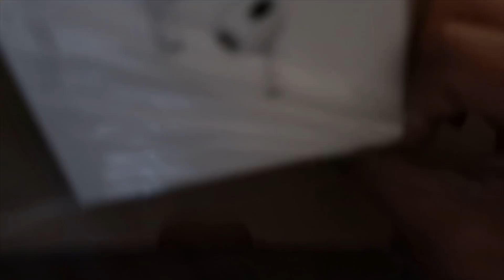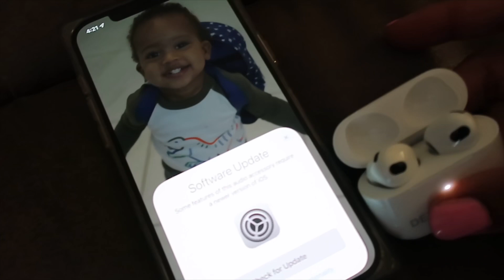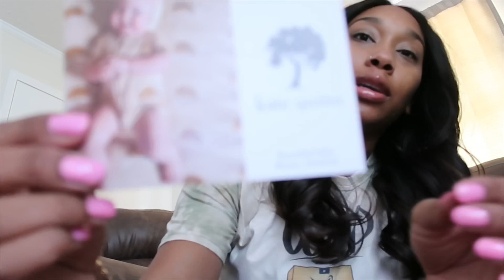BEING A MOM OF 3 + DANCE IN HEELS CLASS + APPLE AIRPODS 3 UNBOXING FAIL + SAGING MY HOUSE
Age:26 (pisces)
Khaley’s Age: 6 (November 23rd)
Odell's Age: 2 (January 3rd)